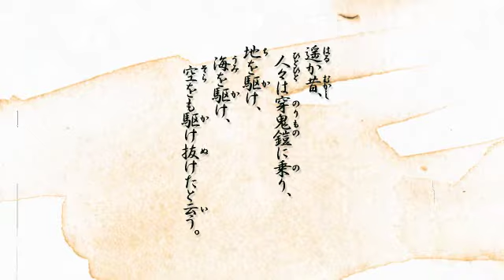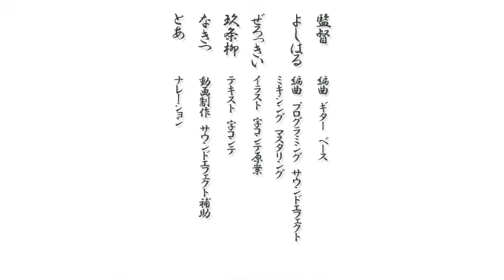俺だって鎮守府のBGMをアレンジしてみたかった Ver.語り＆SE入り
どうも、kantokuというものです。
少し前にニコニコにあげていたものを今更ながらYouTubeにうｐします。
そう、今をときめく艦これアレンジです。イラストと文章は艦これ関係ありません。
そしてなんと語りとSEまで入ってます。カッコイイヤッター！！！
というわけでよろしくお願いします。担当等は動画内にて表示しておりますのでここでは割愛させていただきます。

Purple Cadillac Project has covered the song called "Chinjufu no tema(The Thema of Navy Base)" in last year on Niconico.
This song is originally the BGM of Japanese browser game "KanColle".

The work we've posted on Niconico was made as MUSIC.
But today we repost the one as MOVIE, adding the female narration, some sound effects, and new illustrations.